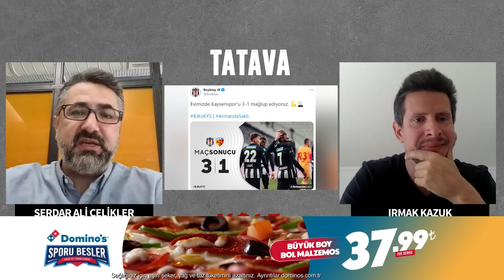BJK için en büyük tehlike "işimiz bitti" psikolojisi... | Serdar Ali Ç. & Irmak Kazuk | Tatava #3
Serdar Ali Çelikler ve Irmak Kazuk bu bölümde, Beşiktaş'ın son haftalarda sergilediği performansı yorumluyor!